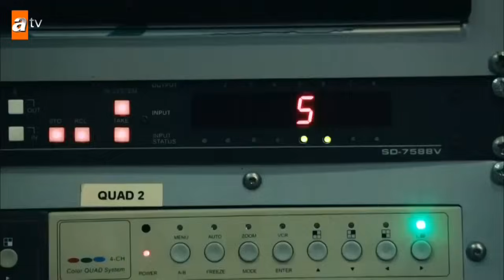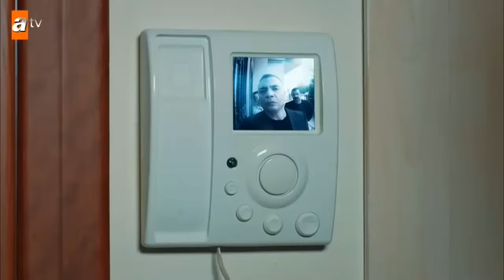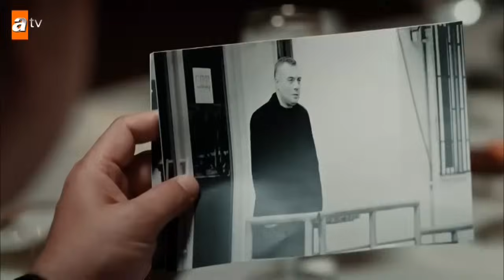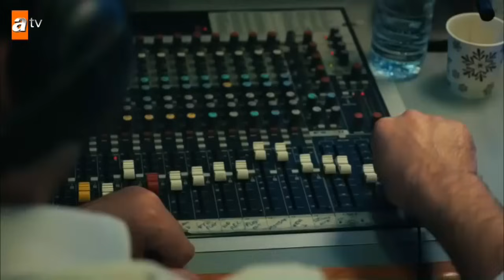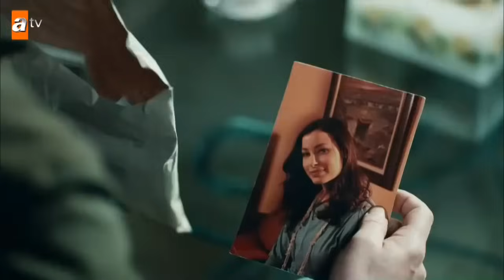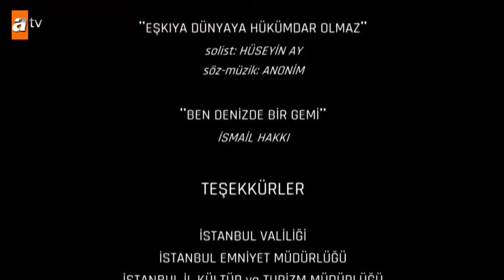Eşkıya Dünyaya Hükümdar Olmaz 2. Bölüm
Resmi Vkonatkte Sehifesi

Özet;
Ünal Kaplan'ın Hızır Çakırbeyli'ye oynadığı oyun güçler savaşındaki ateşi harlamıştır. Bunun üstüne bir de devlet ajanı olmakla suçlanan Hızır'ın koltuğu sallantıdadır. Yakın dostu bildiği Selim bile arkasından oyunlar çevirir.

Masadakilerin de yönlendirmesiyle Çakır zor bir göreve, istemeye istemeye sürüklenir. Ya masanın kurallarına uyup gereğini yapacak ya da başkaldırıp en büyük olma yolunda ilk adımını atacaktır.

İş hayatında bunlar yaşanırken Çakır'ın özel hayatı da iyice çıkmaza doğru yol alır. Çocuğunu doğurma konusunda eskisinden daha kararlı bir sevgili... Babanın izinden giden problemli bir erkek evlat... Geleceğin düşmanıyla hısım akraba olma yolunda ilerleyen yeğen... Tüm bunların içinde ailesine sahip çıkmaya çalışan, ne yaşarsa yaşasın kocasını sevmekten asla vazgeçemeyen bir eş...

Çakır artık kime güvenecek? Başındaki bunca sorunla nasıl başa çıkacak? Tercihleri onu hangi sonuçlarla karşı karşıya getirecek?